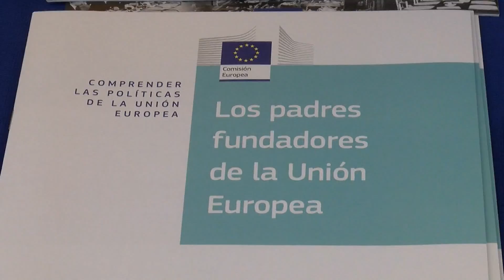Lozano recibe a los alumnos del Colegio “La Inmaculada” que representaron a la comarca en JACE 2022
El presidente de la Mancomunidad de Municipios del Campo de Gibraltar, Juan Lozano, junto a la vicepresidenta Jessica Barea, han recibido a los alumnos de 4º de ESO del Colegio “La Inmaculada” que representaron al Campo del Campo de Gibraltar en el Concurso “Jóvenes Andaluces construyendo Europa” (JACE 2022).  Tras dar la bienvenida a los jóvenes alumnos y a la profesora responsable del proyecto, María del Mar Galiana, el Presidente reiteró su  felicitación a todos los participantes en la iniciativa  impulsada por el centro Europe Direct Campo de Gibraltar. Tanto por el trabajo presentado en la presente edición, del que destacó su gran calidad y complejidad, así como por las excelentes relaciones de convivencia y el clima de cooperación mantenido por el grupo durante toda la fase preparatoria del concurso.